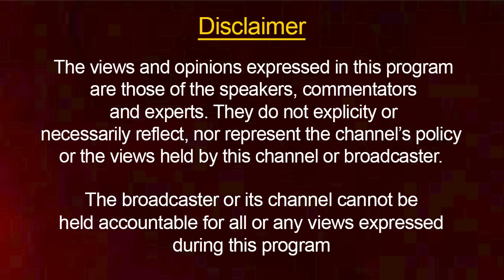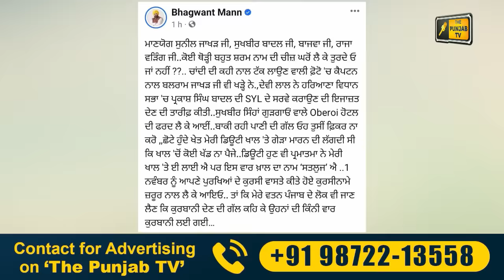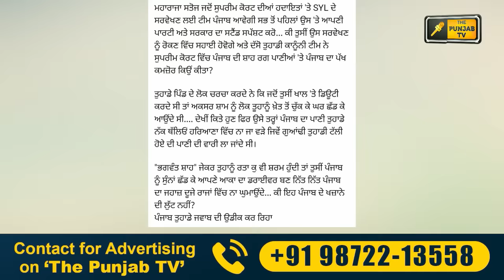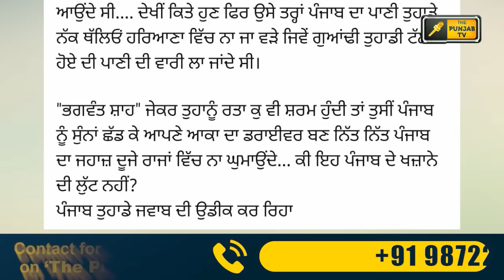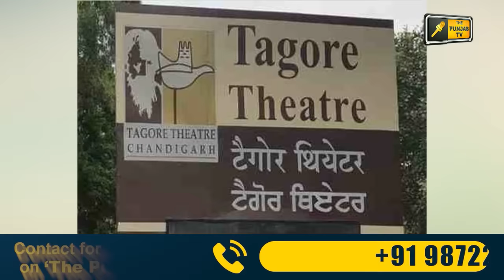ਪੰਜਾਬੀ ਖ਼ਬਰਾਂ | Today Punjabi News | Punjabi Prime Time | Canada | Judge Singh Chahal | 11 Oct 23